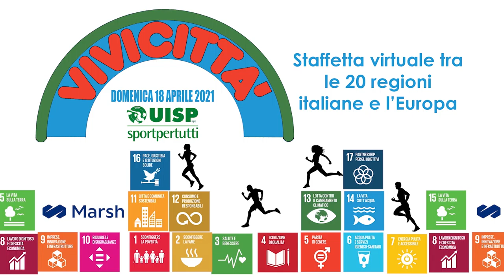Uisp per sviluppo sostenibile: Global Goals 12 : Consumo e produzione responsabili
Global Goals 12: FRIULI VENEZIA GIULIA - Sara Vito, presidente Uisp Friuli Venezia Giulia, esperta di problemi del consumo responsabile in ambito urbano e politiche pubbliche